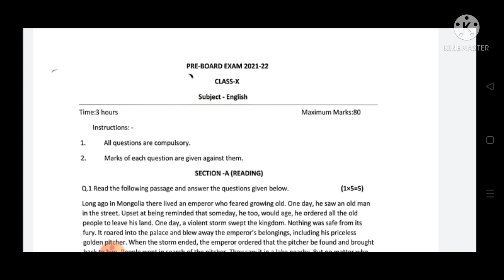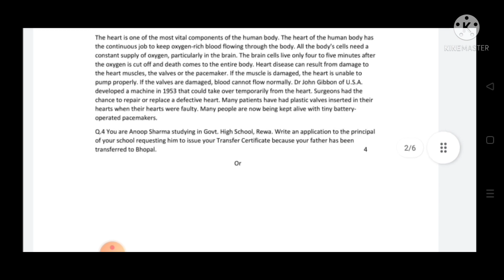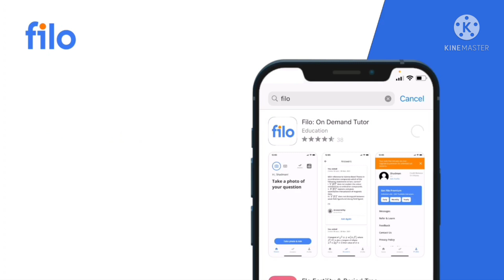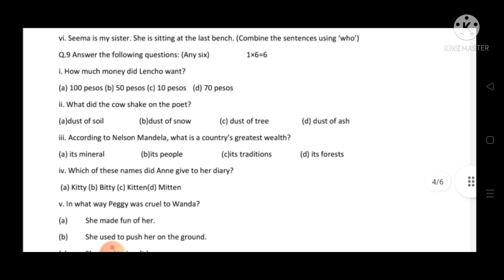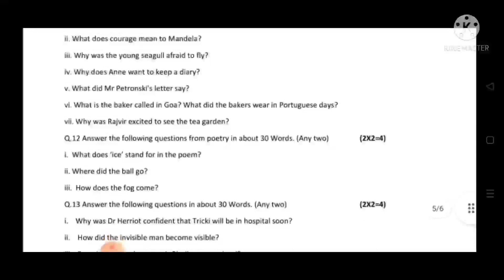कक्षा दसवीं प्री बोर्ड परीक्षा पेपर अंग्रेजी/Class 10 preboard paper English 2021-22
mp board class 10 preboard paper 2021

Code.    GOA001

Description link